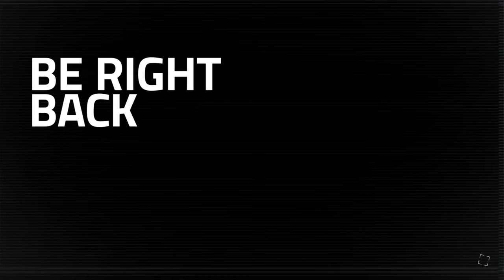Ingunn! | Hellblade 2 Walkthrough PART 2